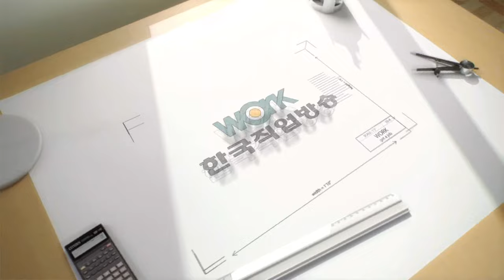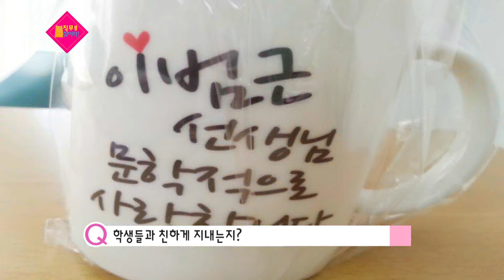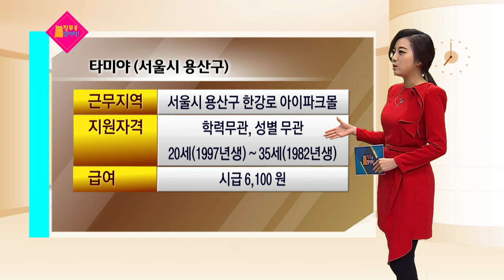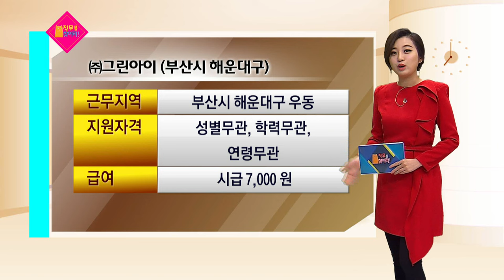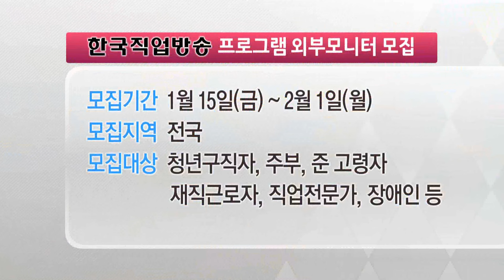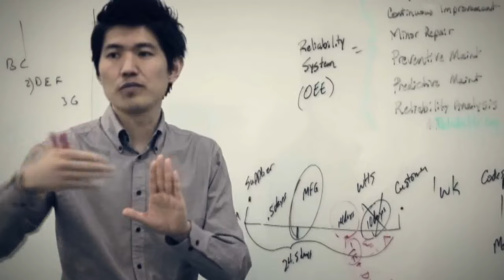직무를 찾아라 직업 집중 탐구 '직무초대석' 선생님_직무를 찾아라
성공취업의 로드맵을 제시! '직무를 찾아라'
적성검사를 통해 자신에게 꼭 어울리는 직무를 추천하는 맞춤 직업 찾기 프로젝트!

새로운 코너! '직무초대석'
직무를 찾아라 직업 집중 탐구 '직무초대석' 선생님
혜성여자고등학교에 실제 근무중인 국어선생님을 모셨습니다.
직무를 찾아라 직업 집중 탐구 '직무초대석'

매주 월,화 오전 10시30분 성공취업의 로드맵!
'직무를 찾아라' 많은 시청 바랍니다.